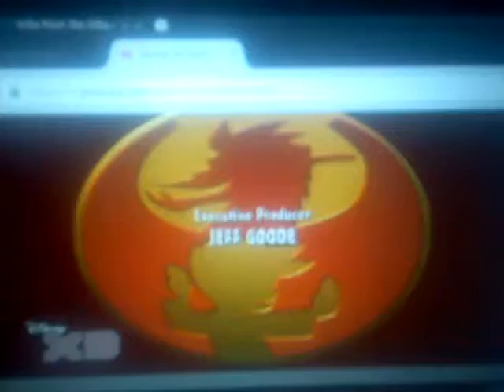ADJL with 2007 Disney Channel Original logo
Plastering error 2002 Disney Channel Original and 2003 Buena Vista International Television logo